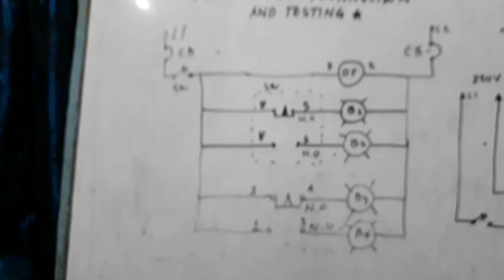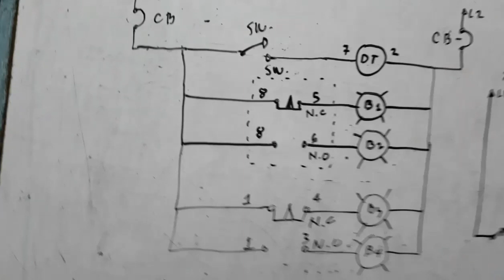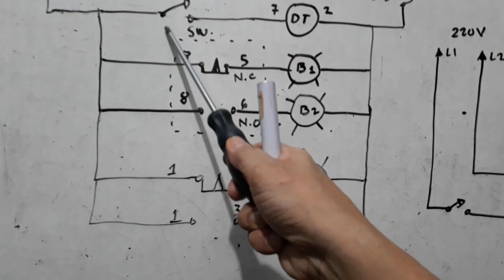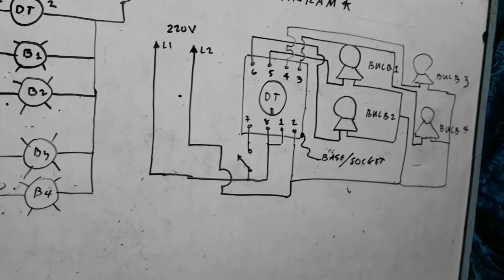PART-3 DIGITAL TIMER, CONNECTION AND TESTING